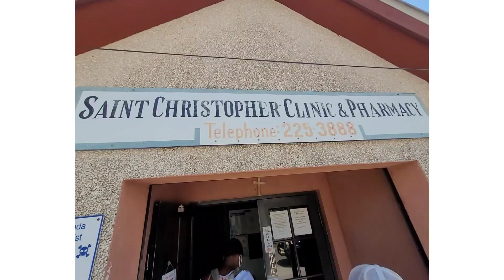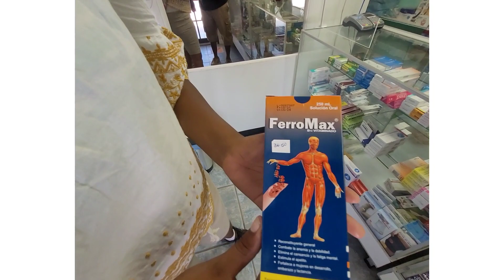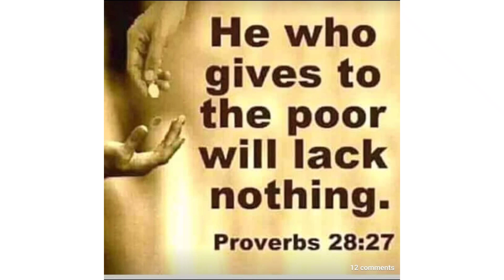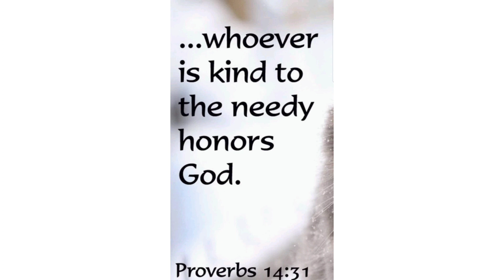BLESSINGS OF FULLY FURNISHED HOME FOR BELIZEAN BLIND MAN N WIFE ....👨‍🦯🇧🇿👨‍🦯🇧🇿👨‍🦯🇧🇿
Thanks to all donors at home and abroad for helping to FURNISHED this couple home